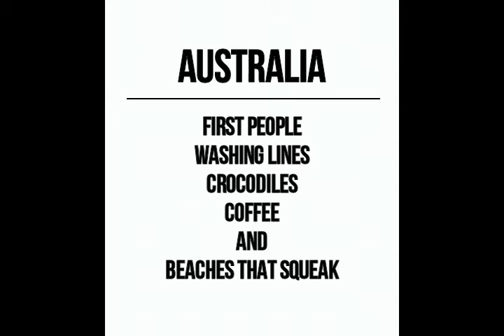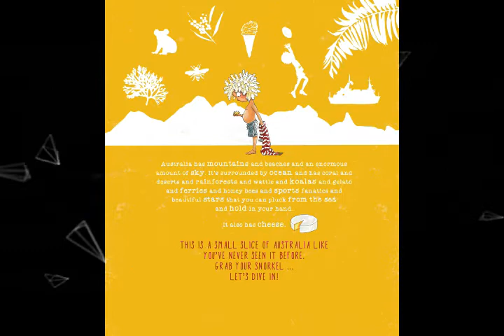Australia Illustrated - Book Trailer!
Australia Illustrated

Australia. Big. Beautiful. Diverse. From First People to washing lines and crocodiles, football and sunshine, koalas and Akubras, skyscrapers and beaches that squeak, this 96-page tome is an illustrious homage to this wide brown land and its rich and varied multicultural communities.

Vibrantly illustrated with watercolour, ink, mono-printing and digital art, Australia Illustrated not only celebrates the more ‘typical’ Australian flora, fauna and landmarks, it showcases the everyday quirks and idiosyncrasies that make Australia unique. Types of rain, Greek street food, Sydney ferries, cattle breeds, plants of the Daintree—even the quokka selfie epidemic—will delight both children and adults.

Divided into Australia-wide entries and also elements from each state and territory, readers will learn more about the endemic plants, animals, foods, landmarks, sports and oddities that make the regions around Australia special.

Whimsical, humorous and high in detail, this is Australia like you’ve never seen it before. Grab your snorkel. Let’s dive in.

Australia Illustrated marks the illustration debut of award-winning author, Tania McCartney.

1 November 2016
EK Books
hardcover + cloth-bound
Australia $29.99
New Zealand $29.99
Canada $28.99
USA $21.99
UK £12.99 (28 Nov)